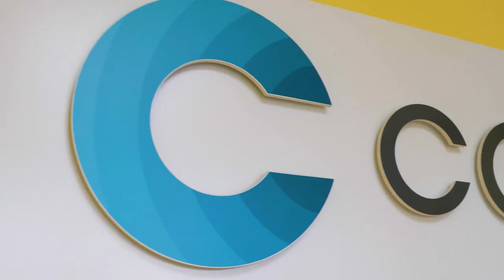Coatek LEO 1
Hugh Kenny set up Coatek from his home in Craanford, Co. Wexford in 2004 and the window film and manifestations company now has 23 employees.

Coatek was built from the ground up by keeping promises and putting the customer first. “I’ve always worked really hard and been there when I say I’m going to be there. It’s important to have confidence in the product you’re selling,” said Hugh. “But you have to have that relationship between customer and your company.”